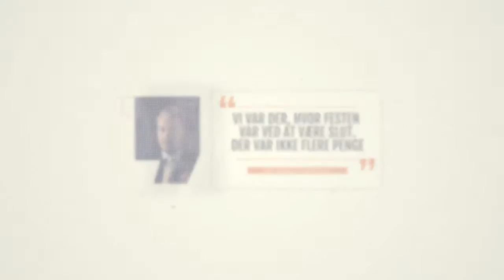Erick Thürmer: Spotify for tools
Den traditionsrige familievirksomhed Thürmer Tools stod på afgrundens rand. Hør hvordan en klassisk produktionsvirksomhed forsøger at genopfinde sig selv som en digital virksomhed med fokus på 3D-print